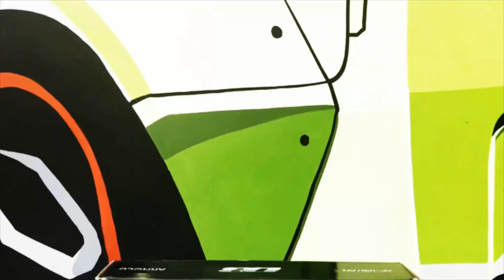DEAF BONCE m67AN midrange driver LOUD N CLEAR